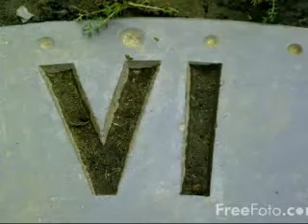wwe draft 2009 predictions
wwe draft 2009 predictions and please don't comment me saying how smackdown got robbed